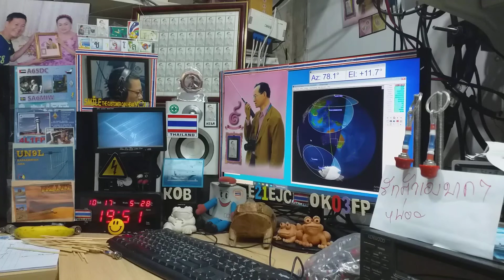JL3RNZ/4 ssb qso with E21EJC on Satellite DOSAAF-85 (RS-44) 17 OCTOBER 2020